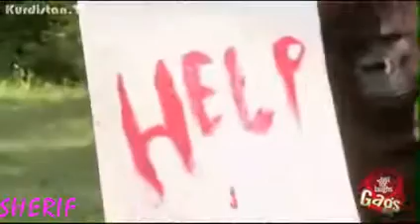sherif shico clips